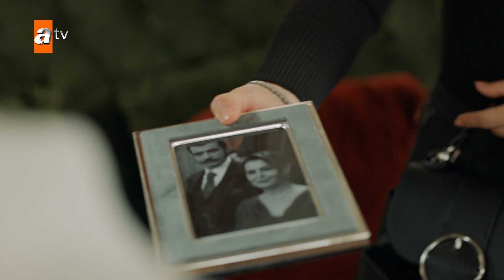Tierra Amarga - Estreno 306